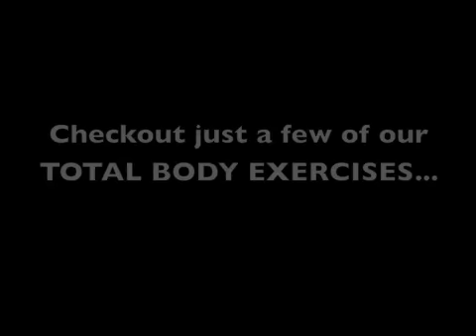Workout Muse- The Quickie Workouts using Combination Exercises: One Exercise Total Body Home Workouts To Burn Belly Fat and Lose Weight Fast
Check out a few of our Workout Muse's total body combination exercises from The Quickie Workouts Volume I for total body workouts you can do at home to burn belly fat and lose weight fast!